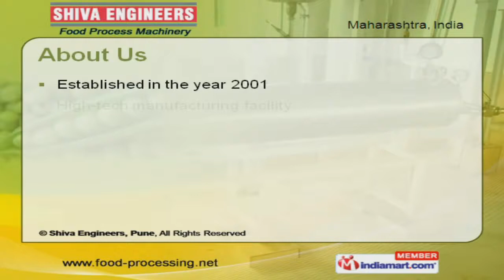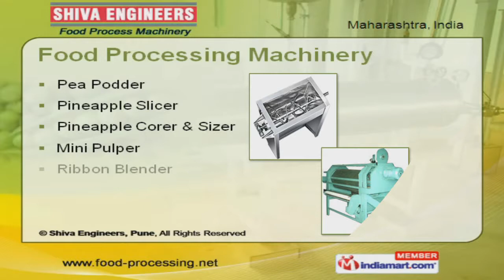Food Processing Machines by Shiva Engineers, Pune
Welcome to Shiva Engineers, Manufacturer and Exporter of Technologically Advanced Food Processing and Packaging Machinery. The company was established in the year 2001. Our state-of-the-art infrastructure helps us to meet all the requirements of our clients. Timely deliveries, competitive pricing and after sales support make us stand apart from also-rans. Food Processing, Pharmaceutical, Cosmetics are some of industries we serve to. We offer a vast range of Food Processing, Packaging Machinery and Fruit Washers. Our Food Processing Machinery are well known for their outstanding performance. Packaging Machinery offered by are widely acclaimed in the market. We also provide Turnkey Projects that are well known for their extreme reliability. Along with that we offer Fruit Processing Plant and Machinery that are a class apart.